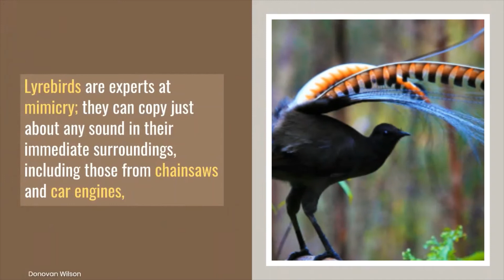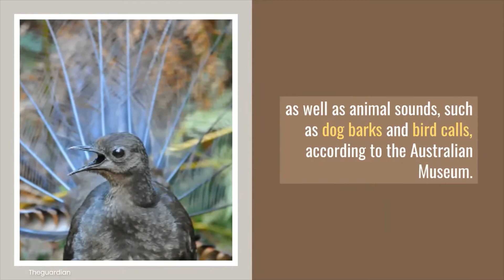Incredible Bird Mimics a Baby's Cry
A brown, long-tailed bird named Echo has learned how to mimic the shrieks and shrills of human babies.
Taronga Zoo Sydney posted a video of the impressive bird on Twitter on Aug. 30. "Bet you weren't expecting this wake-up call," the zoo tweeted. "You're not hearing things, our resident lyrebird Echo has the AMAZING ability to replicate a variety of calls - including a baby's cry."
Echo is a superb lyrebird (Menura novaehollandiae), an Australian bird named for the shape of its tail during courting, according to Britannica. The tail looks like an instrument known as a lyre — a U-shaped stringed instrument that was popular in ancient Greece.

VIDEO CREDIT/SOURCE: Taronga Zoo

IMAGE CREDIT/SOURCE:
Donovan Wilson
Alex Maisey